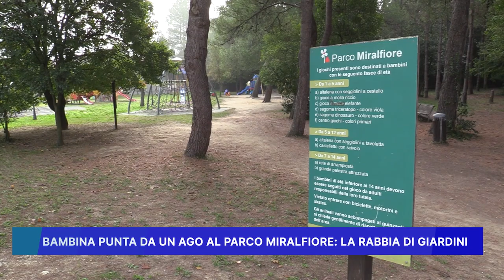BAMBINA PUNTA DA UN AGO AL PARCO MIRALFIORE, LA RABBIA DI GIARDINI